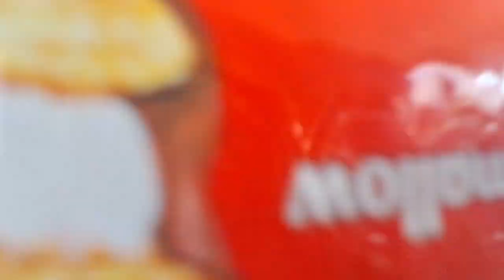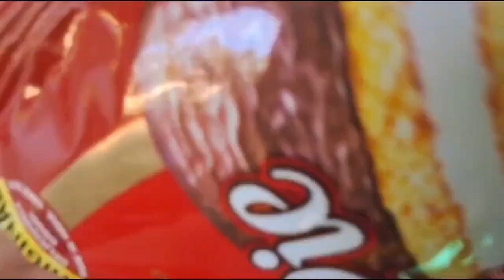Haridwar Se Dehradun ❤️ Tak Ka Suhana Safar || Masti Vlog😁😁😍😍👆👆